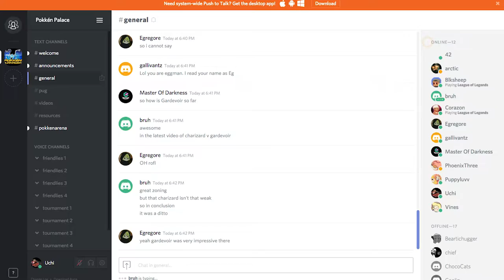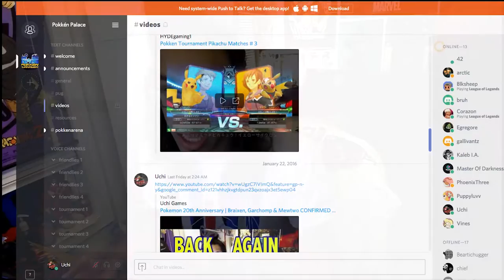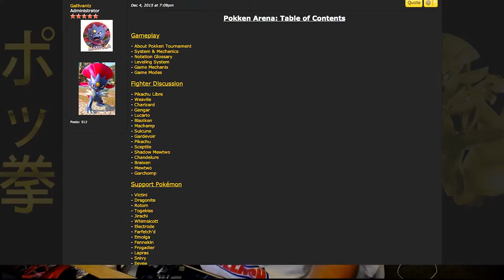Pokken Palace & Pokken Arena | Details & Preview of New Series!!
The hype for Pokken is only just getting started..